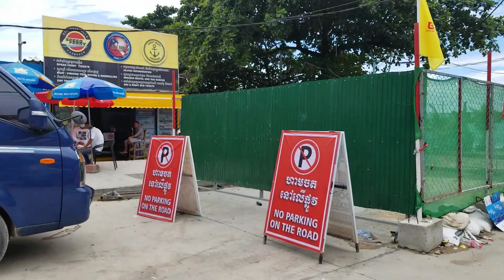Sihanoukville ខេត្តព្រះសីហនុ | Golden Lion to Ou Chheuteal Beach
For the next videos we will cover as much more road as we could and we update them every three months.